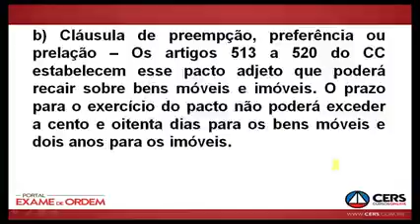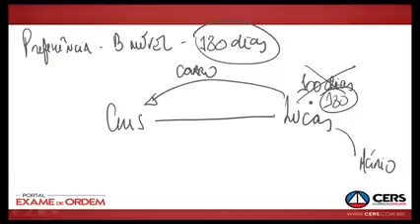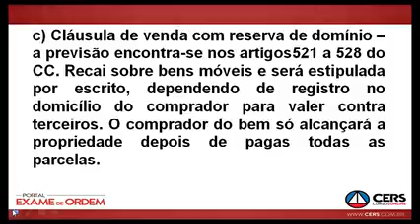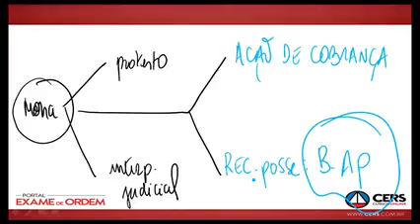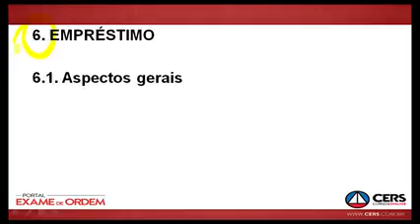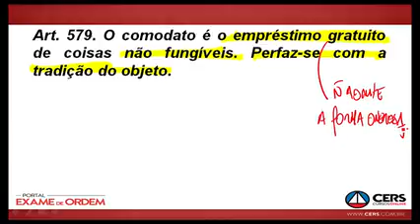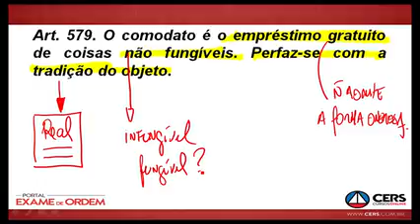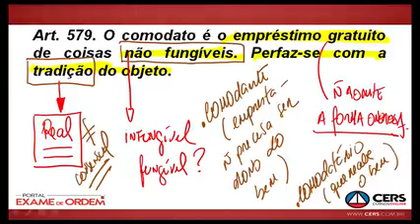AULA 5 3 CONTRATOS EM ESP+ëCIE